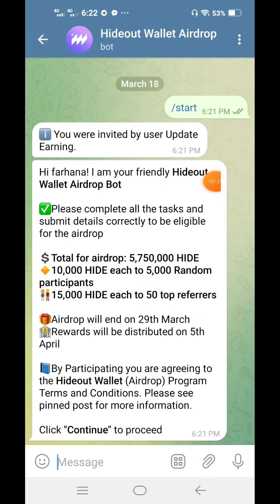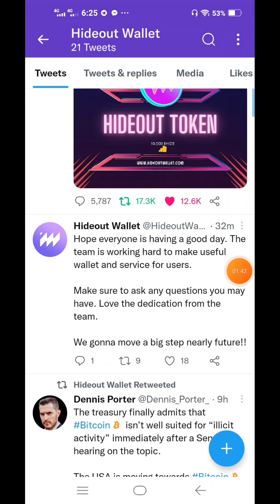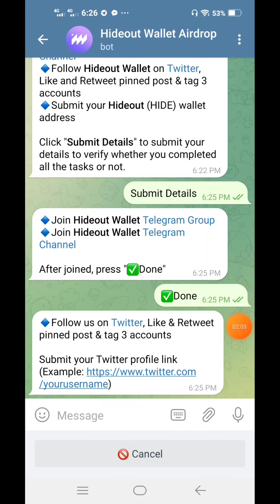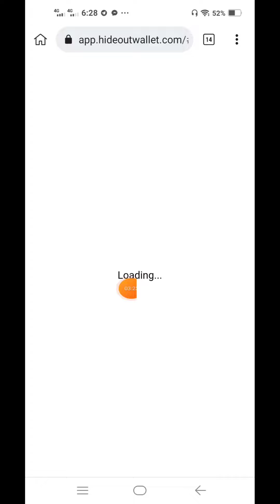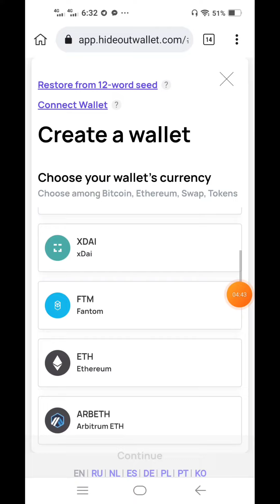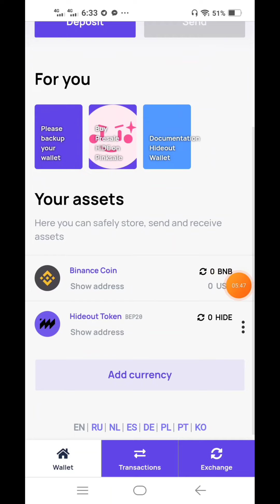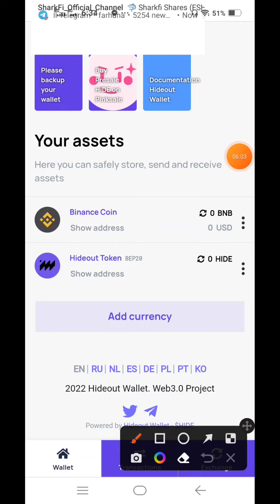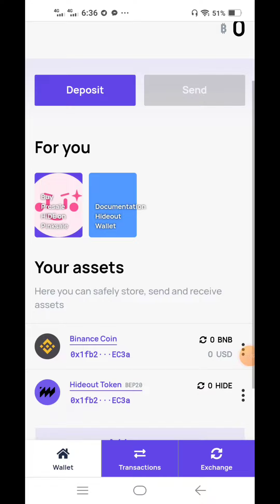Hideout Wallet Airdrop | Get Reward in Total 10,000 $HIDE ( For 5,000 Winners) New Wallet Offer 2022